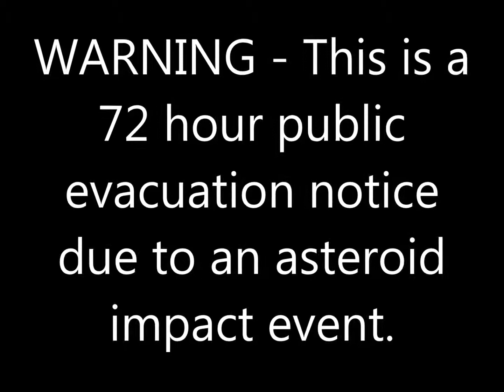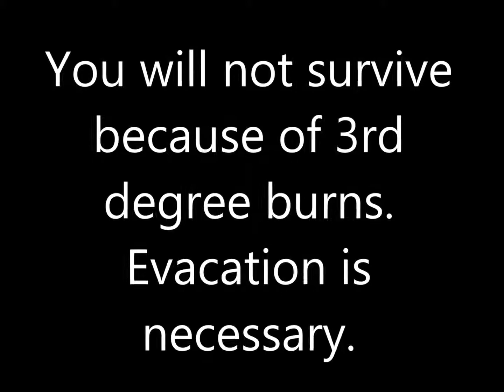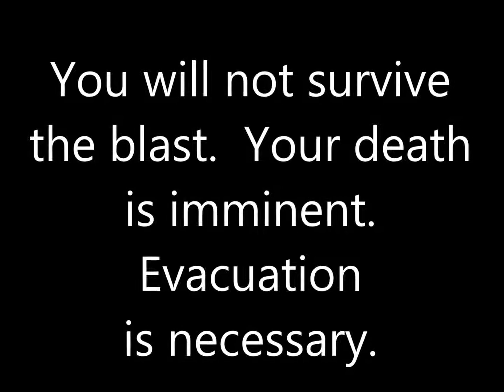Meteorite Project - Owen M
8th Grade Science